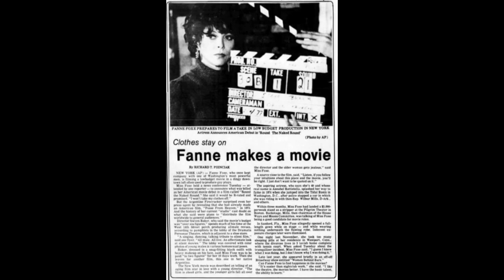The Stripper and the Congressman: Fanne Foxe’s Story – The Rialto Report Podcast 82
Stop me if you’ve heard this one before.

There’s this powerful American politician who’s at the top of his game. Then you’ve got a notorious sex worker with a love of performing. They have a scandalous affair that rocks Washington. And a media storm sweeps the nation. It’s on the nightly news, and all over the newspapers. People just can’t get enough of it.

That’s right – I’m talking about Wilbur Mills and Fanne Foxe. Who did you think I was talking about?

He grew up in the U.S. House of Representatives and had stood for president – and was considered for a seat on the Supreme Court. She came from a small town in Argentina, and was already the mother of three by the time she started dancing on the burlesque circuit in America.

They met in 1973, and even though he was married and almost thirty years older than her, they seemingly fell in love. Then on a fateful night in October 1974, they were involved in a strange incident and their secret relationship risked being exposed to the scandal-hungry public.

Details slowly emerged and it soon became a sensation as the public started asking questions: Like how did a woman from a small town in south America become involved with one of the most powerful men in the U.S.? How could such an influential politician come to be exposed in such a public way? How did adult film actors, Harry Reems and Jamie Gillis, get involved in trying to persuade Fanne Foxe to make an adult film at the height of her fame? And what happened to Fanne, the Argentine Firecracker behind one of the most public political scandals of the 20th century?

Isn’t it strange how in the world of politics, often everything that was old is somehow new again?